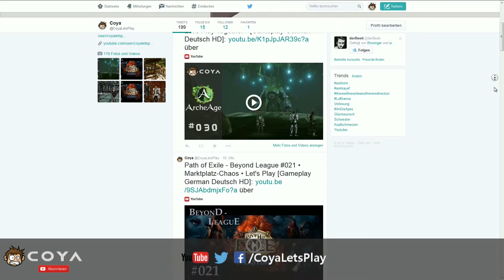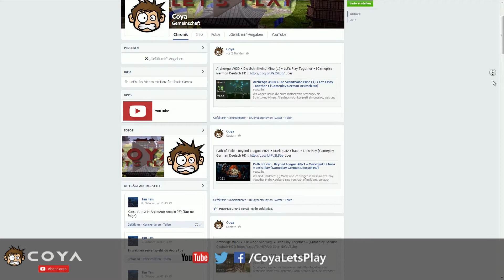CoyaLetsPlay - Kanal-News • 200 Abonnenten • Archeage, Torchlight, Path of Exile, Starforge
In dieser Folge der Kanalnews geht es neben den Themen Rund um ArcheAge, Path of Exile, Starforge und Torchlight natürlich auch darum ein ganz großes DANKE für 200 Abonnenten zu sagen! Echt super und sehr motivierend, wenn immer mehr Leute einem folgen. Folgen könnt ihr natürlich auch auf Facebook und Twitter, dann können wir uns noch besser zu den aktuellen Lets Plays austauschen.

 Würde mich riesig freuen, wenn dort auch bald mehr los ist :-)